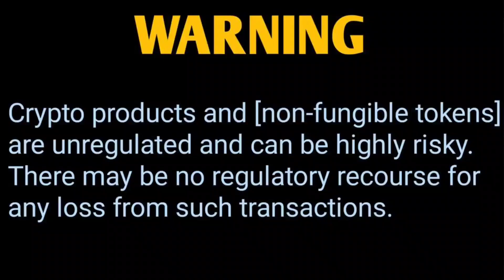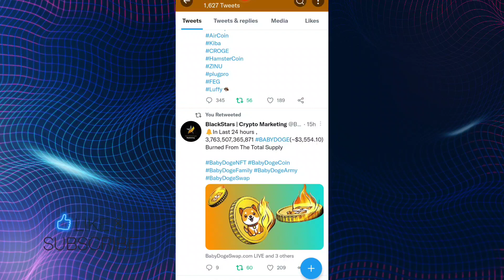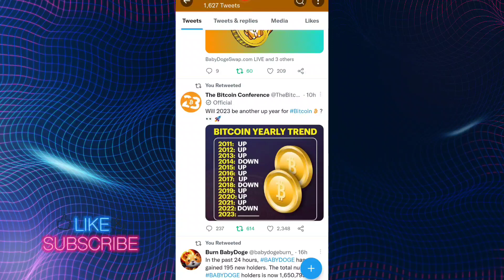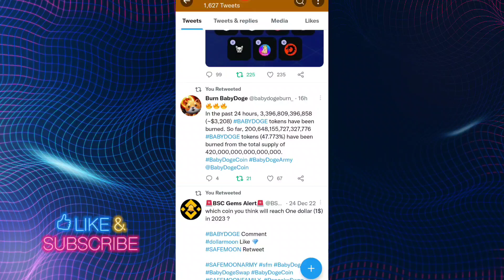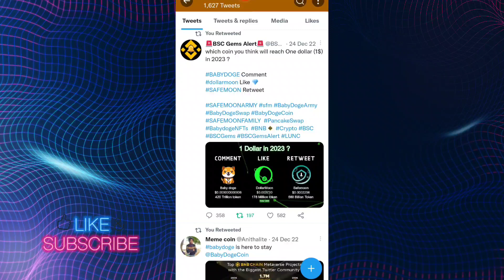मैं नहीं डाटा बोल रहा है अब PRICE बडेगा 🔥 0.0001$ CONFIRM🔥SHIBA INU COIN NEWS TODAY 👍